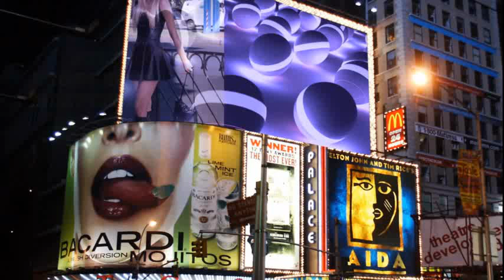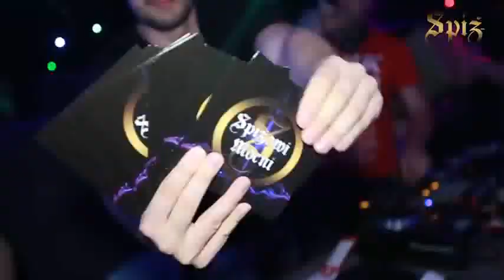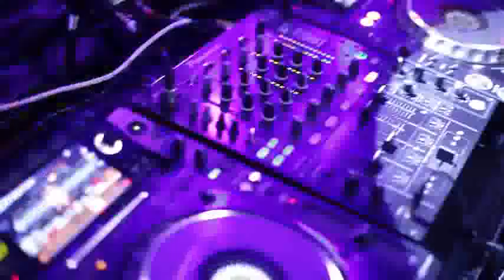DJ MARCUS MEGA POMPA